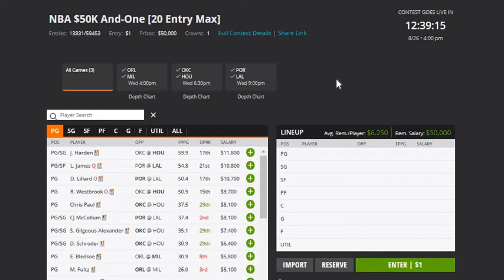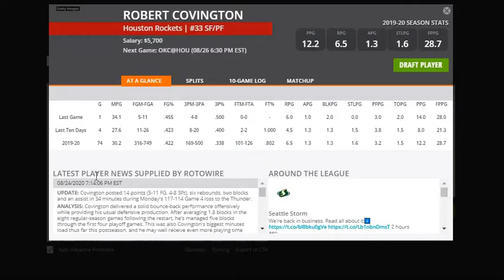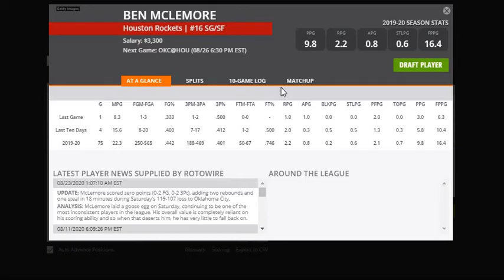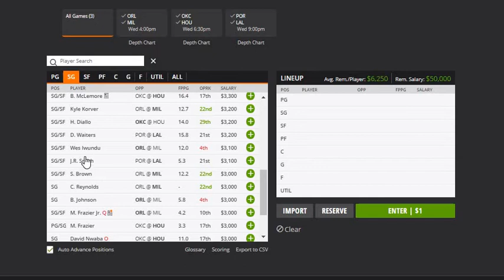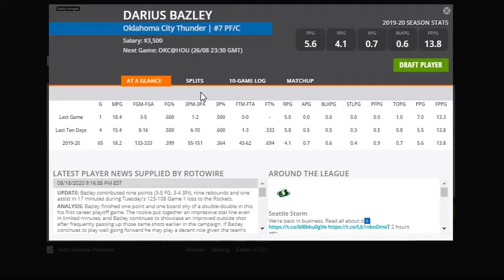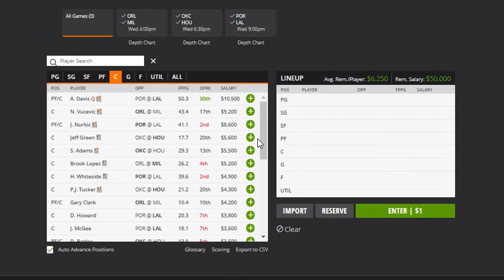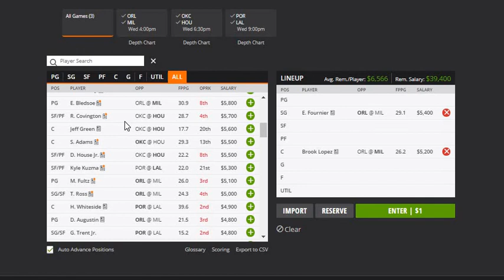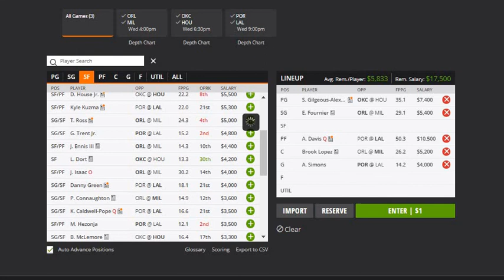8/26/20 DraftKings Fantasy Basketball Playoff Segment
Draftkings and Fanduel NBA DFS segments strategies that consist of making a selection of 5 players that const of 3 Core plays, a cheapie, and my star of the night. Remember to play responsible, play at your own risk, don't spend money you cannot afford to lose. Also, never say, this week is the week, I am feeling it, and end up spending more money than you can affor to lose or more money than you want to because we never know if our pick will come through. Please be responsible and good luck to all of you. Thank you and let's win some money.